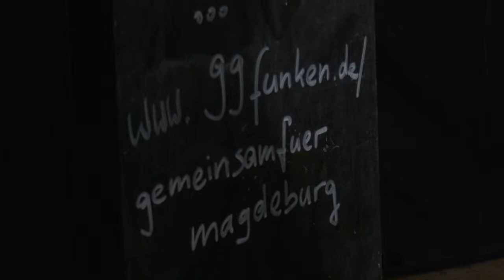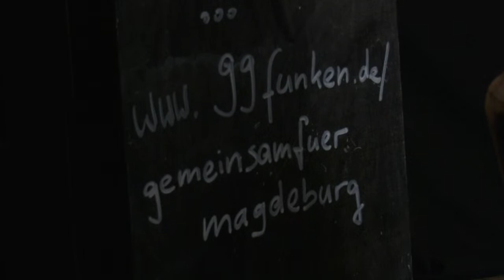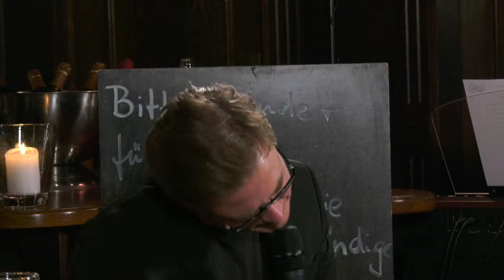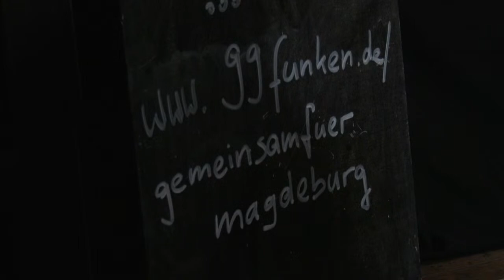GemeinsamfürMagdeburg - LIVE aus der Xampanyeria mit Enrico Scheffler und Mario Urbach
Zu Gast in der Xampaneriya hat Tino Grosche heute den Entertainer, Musiker, Schauspieler, Regisseur und Multitalent Enrico Scheffler, begleitet vom Pianisten Mario Urbach.
Gemeinsam für Magdeburg– unter diesem Motto sammelt eine Magdeburger Initiative Spenden für die coronabedingte Bedrohung der Kultur und Gastronomie in Magdeburg.
Um Spenden für die Kampagne wird gebeten.